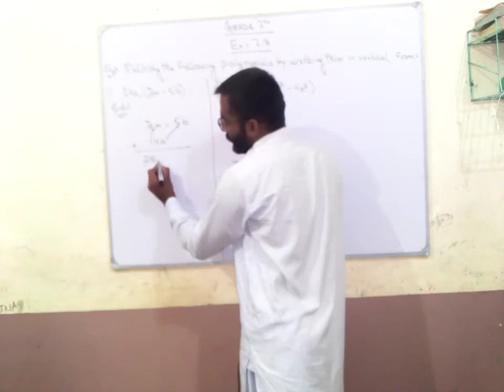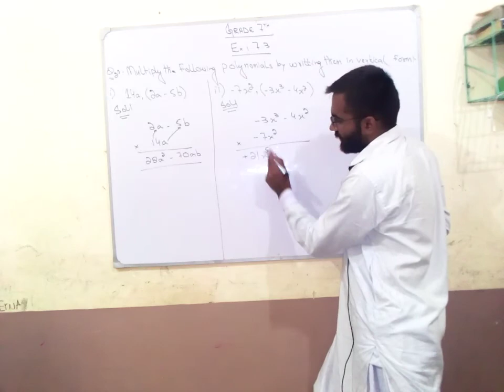Grade 7 Mathematics EX 7.3 lecture 2